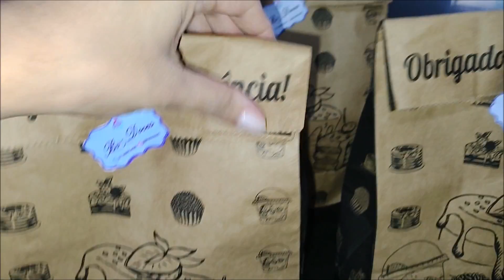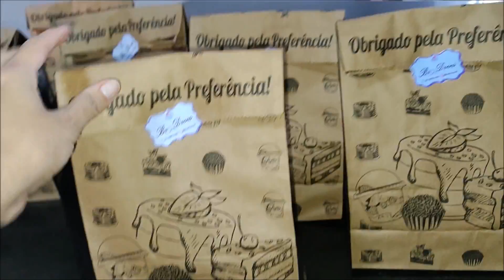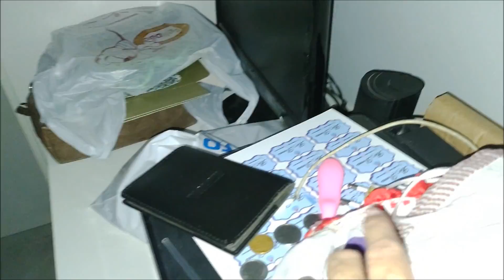TOMEI A VACINA DO COVID | FIZ COPO DA FELICIDADE E OVOS DE PÁSCOA